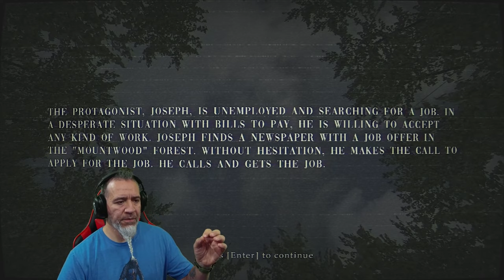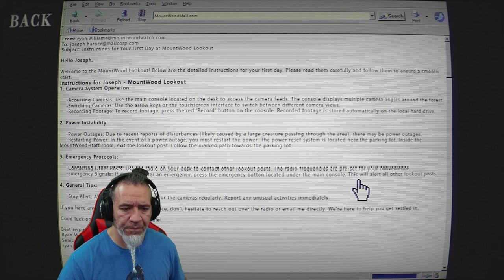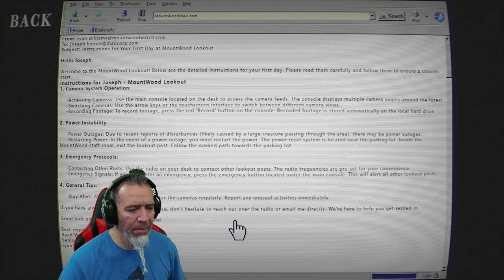The Mountwood Creature | Atmospheric CreepyPasta Horror Gameplay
​New Atmospheric CreepyPasta Horror Game Dudes.  The Mountwood Creature, The creature from MountWood is real! and it has claimed yet another victim. Who and how will they solve the case?

In "The MountWood Creature," you take on the role of Joseph, an unemployed man desperate for a job. Accepting a position at a remote watchtower in the MountWood forest, he soon discovers that his new job is more terrifying than he could have ever imagined.

Game time is approximately 15 to 20 minutes